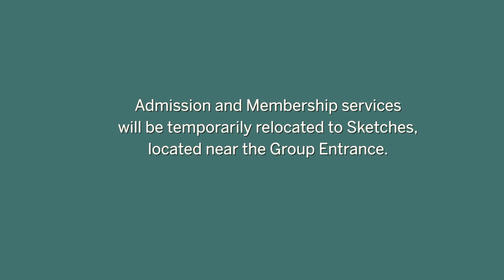Installing new windows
The National Gallery of Canada was closed for two weeks in January 2018. What happened during this time? You can check it out in this video and then come see us after January 23.